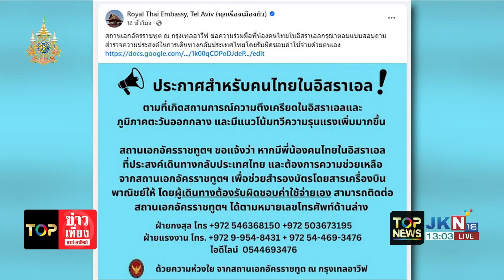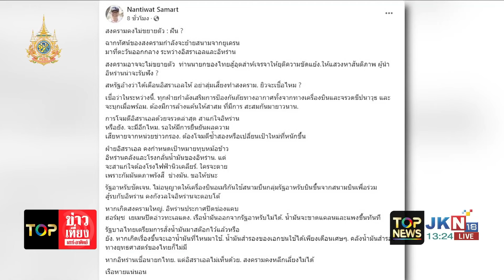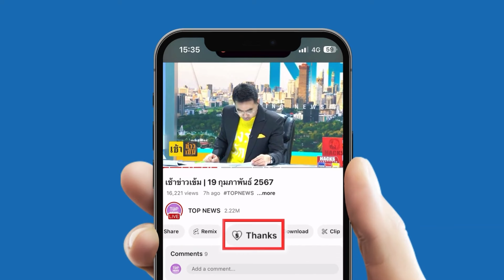ถลกหนังหน้า "สหรัฐฯ" สาดเงินประโคมอาวุธหนุน "อิสราเอล" บึ้ม "อิหร่าน" เจอขู่กลับระวังนิวเคลียร์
ถลกหนังหน้า "สหรัฐฯ" สาดเงินประโคมอาวุธหนุน "อิสราเอล" บึ้ม "อิหร่าน" แต่ไม่ทันลงสนามเจอขู่กลับระวังนิวเคลียร์ของจริง

00:00 "สหรัฐฯ" ทุ่มเงิน 7.6 แสนล้าน หนุนสุด "อิสราเอล" ลุยบ้าระห่ำ สังเวยชีวิตเล่นในสนามรบกับ "อิหร่าน"

04:40 เดือดแล้ว "สหรัฐ" ส่งบิ๊กทหาร ร่วมทีม "อิสราเอล" วางแผนใหญ่ถล่ม "อิหร่าน" พร้อมสาดขีปนาวุธทุกรูปแบบ

17:05 "สหรัฐฯ" หักหน้า "อิสราเอล" ไร้น้ำยาโจมตีโรงงานนิวเคลียร์อิหร่าน ถ้าไม่ได้เครื่องบินรบไฮเทคจากมะกัน

23:28 "อิสราเอล" ขนหัวลุก ล้มแผนบึ้ม "อิหร่าน" กลัวโดนนิวเคลียร์ "ฮิซบอลเลาะห์" ไม่สน ยิงจรวด 250 ถล่ม